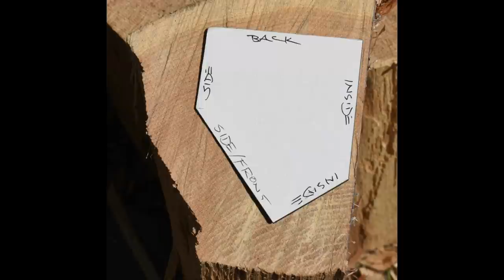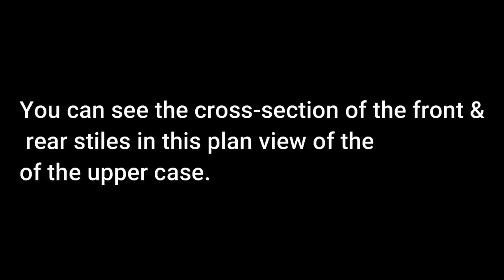Planing Rear Stiles